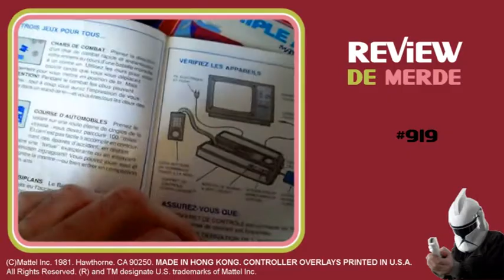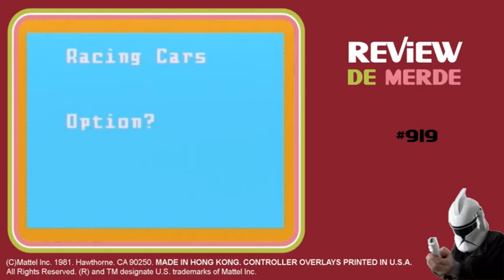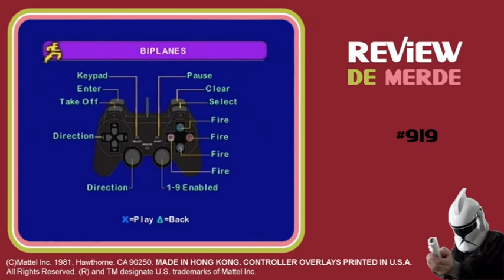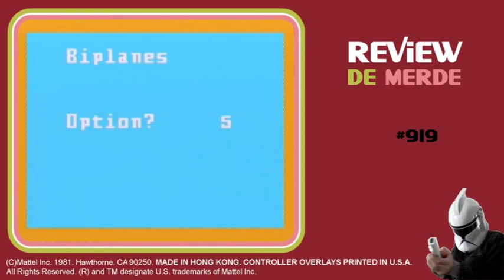Review de merde #919 : Triple Action [Intellivision]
#919 : jamais 2 (jeux de merde) sans 3 ?